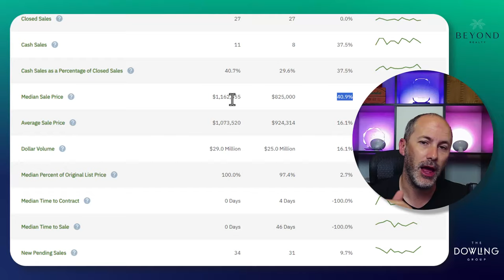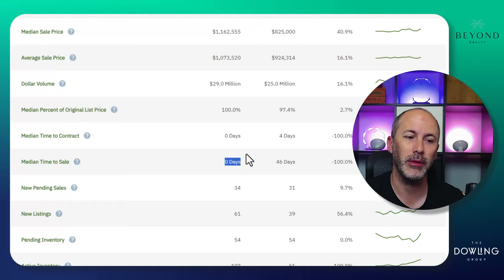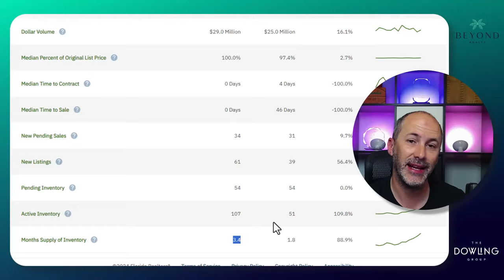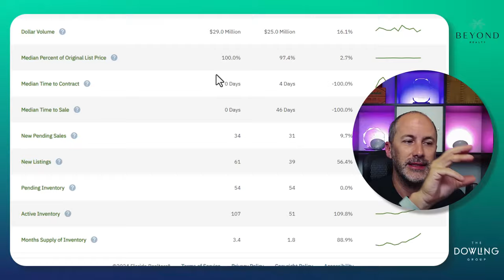Sarasota, FL 34240 Real Estate Market Update | February 2024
Welcome to our Sarasota real estate market update for February 2024, focusing on the 34240 zip code! Join us as we delve into the latest sales data for the area, providing valuable insights into the dynamics of the local housing market.

In this video, we'll not only cover the sales numbers for the month but also explore how new construction is impacting the sale of resale homes in the 34240 zip code. Understanding this influence is crucial for both buyers and sellers in navigating the Sarasota real estate landscape.

Stay informed about median home prices, inventory levels, days on market, and more as we analyze the February statistics specifically for the 34240 area. Whether you're considering buying, selling, or investing in Sarasota properties within this zip code, our update is designed to provide you with actionable information.

Don't miss out on this comprehensive Sarasota real estate market analysis. Let's navigate the market together!